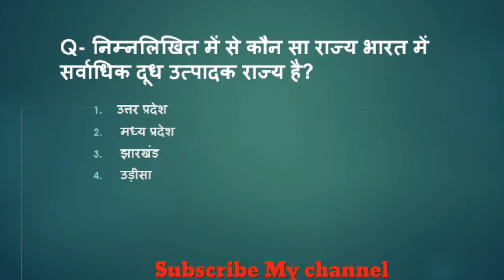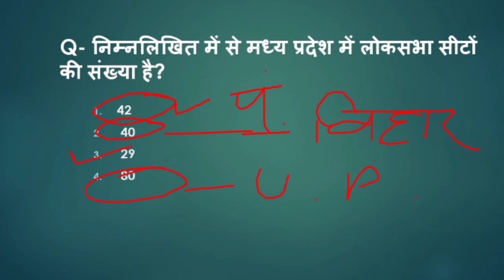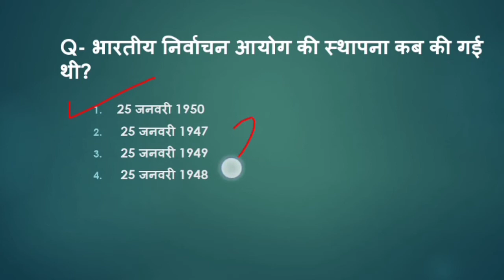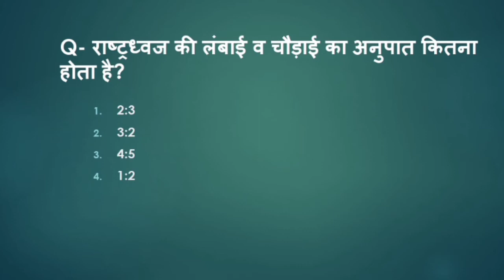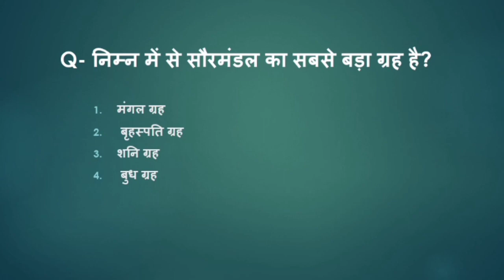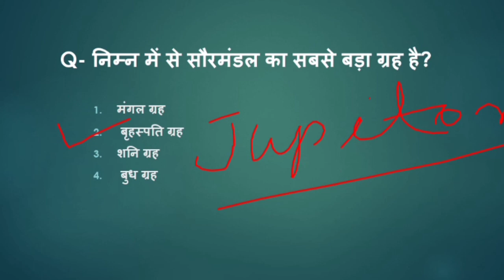Static gk most important 1000 question series|| ncl static gk|| gk for ncl set-13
Tatic static gk|1000 important question answers part-5 |static gk in hindi|static gk tricks|

static gk
amit gs center

Static gk
Ic gk question and answer
Static gk quiz in English
Static gk question in English
Static gk quiz in hindi
Static gk question in hindi
Static gk question wifistudy
Static gk question in Marathi
Static gk question 2020
Static gk question and answer in hindi
Static gk for hssc in English
Static gk for hssc
Static gk for rrb ntpc in English
Static gk for Haryana police
Static gk railway exam
Static gk adda
Static gk audio
Static gk audio in hindi
Static gk all question
Static gk army
Static gk app
Static gk and gs
Static gk bengalistatic gk by ravi study iq
Static gk by amit
Static gk by shipra mam
Static gk  by wify
Static gk by babita mam
Static gk exampur
Static gk in English objective
Static gk details
Static gk pdf download
Static gk exampur
Static gk by amit gs center
Crazy gk trick
Static gk for up police
Static gk for up police constable bharti
Static gk for up lekhpal
Static gk mahatmaji
Static gk live
Static gk live class
Statc gk kaise padhe
Static gk light
Static gk latest
Static gk one linner in hindi
Science gk mcq
Stataic gk for mp police
Static gk ncert
Static gk notes
Ststic gk online test
Static gk study
Static gk for upsc
Static gk for upsc exams
Upsc gk track
Gk trick by vivek sir
Gs by ravi study iq
Samanya gyan
Static gk speedy
Gk in hindi| samanya vigyan k prsn|gk for ncl exam|gk for hemm operator| static gk by amit gs center